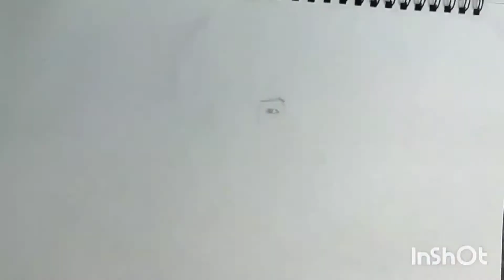Malaysia Olimpik Dato Azizul / Aaron Chia / Soh Wooi Yik / Dhabitah / Shah / Phee Jinq En || Lukis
Terima Kasih Team Malaysia di sukan Olimpik Tokyo 2020!